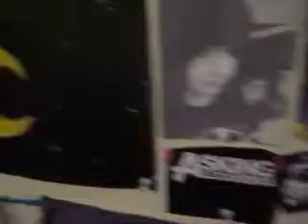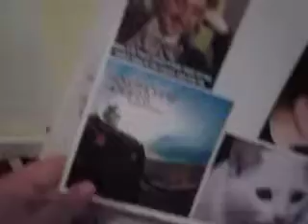VLOG: Wall Of Stuff?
It's slowly building.. SOON I SHOULD HAVE ENOUGH TO CONQUER THE WORLD!
but really, I got a box of 200 pins, and I've used them ALL. I still have two sheets of stuff, and some other things to stick up there. :3